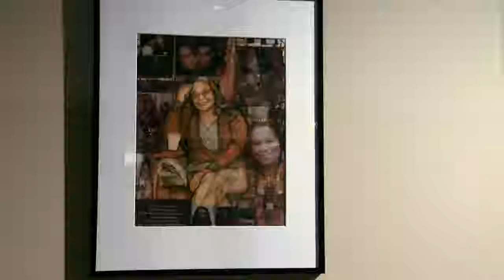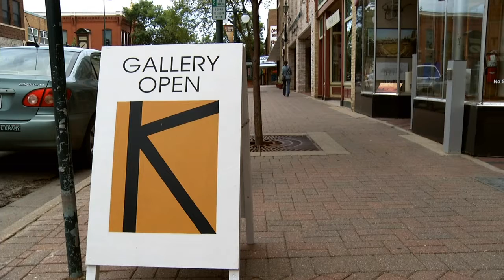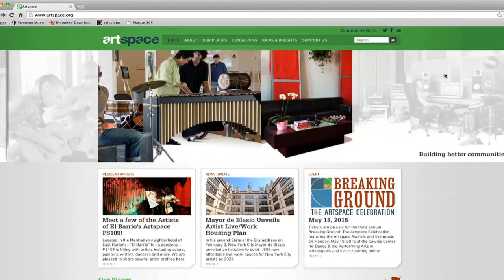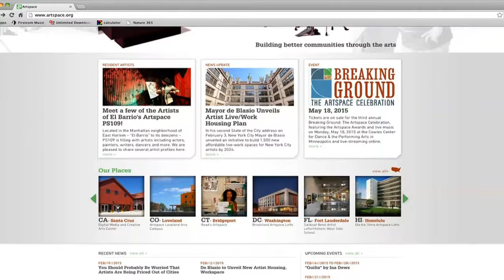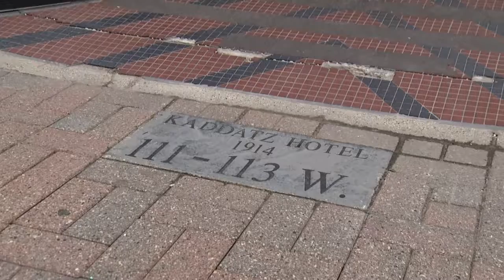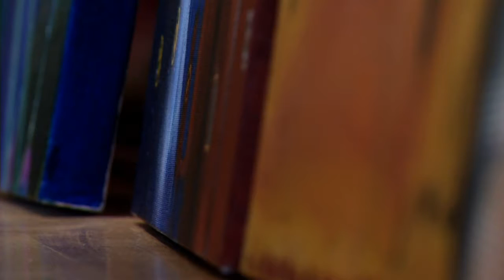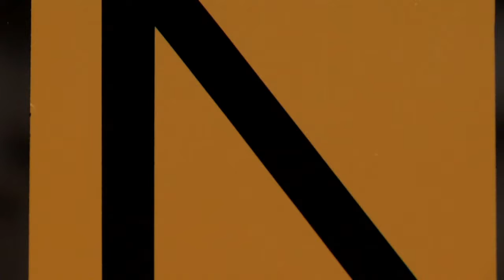Postcards: Kaddatz Gallery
Immerse yourself in the art of the Kaddatz Gallery in Fergus Falls.